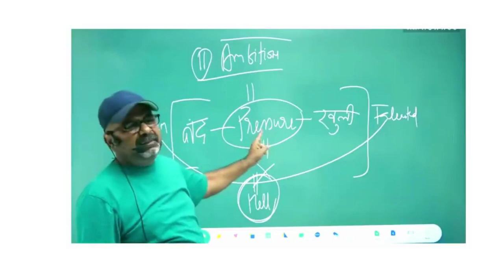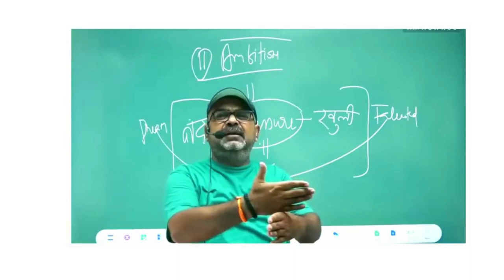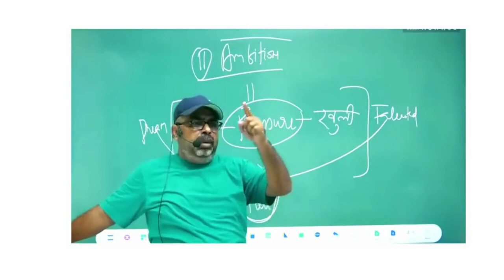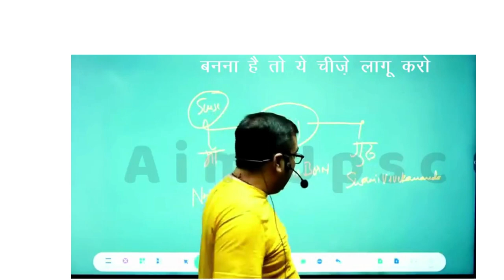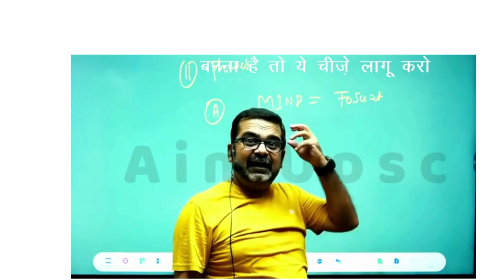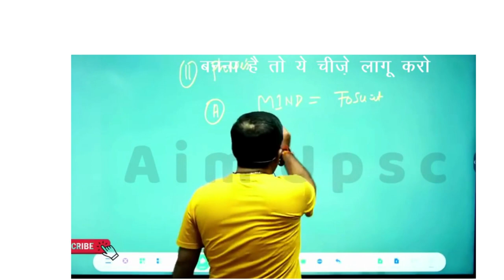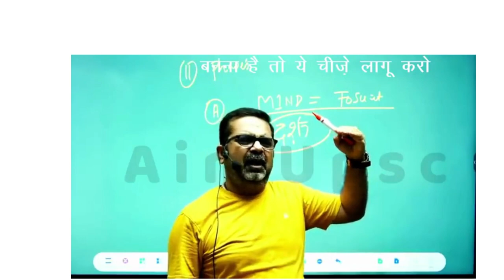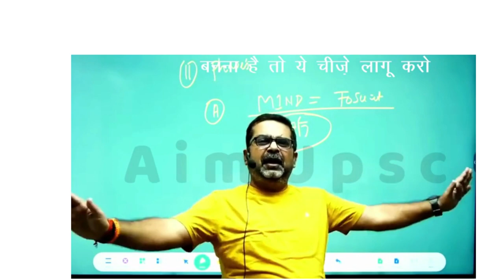INSPIRING OJHA SIR